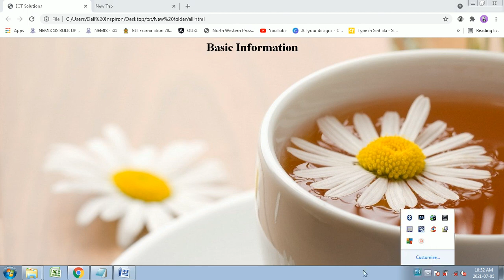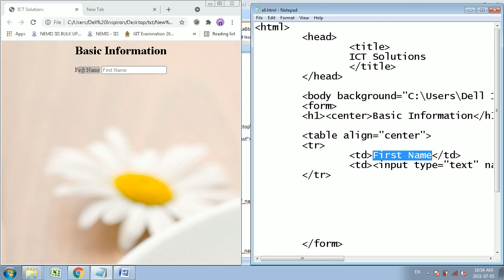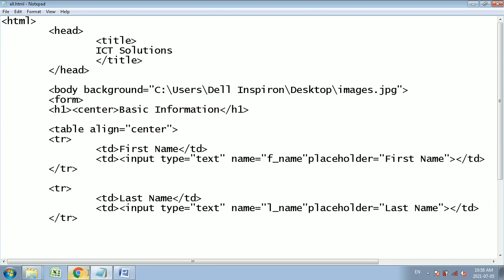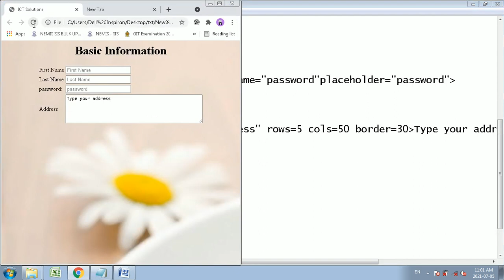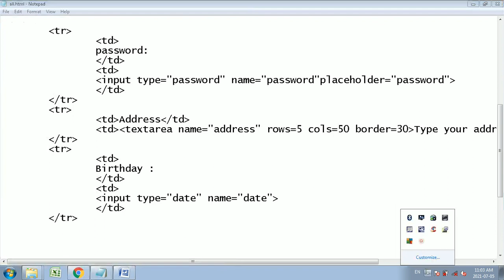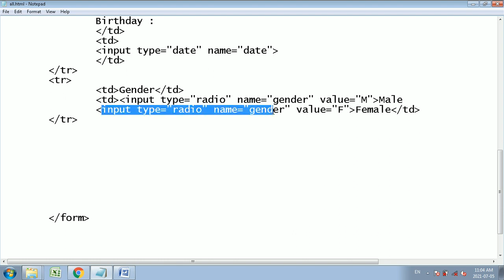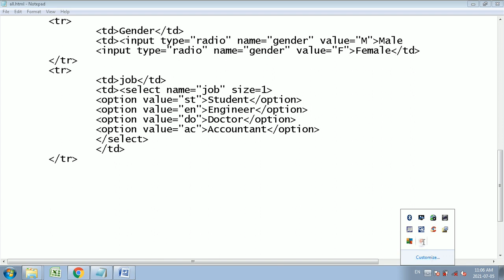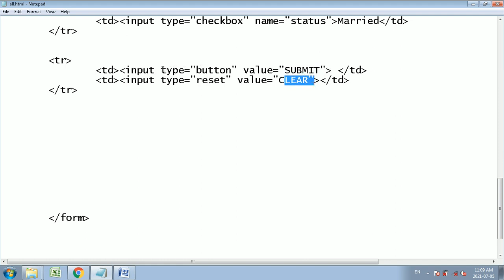HTML කෙටියෙන් - 06 පාඩම - Forms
This video describes about HTML forms. All the basic elements of a form describe here in very simple.